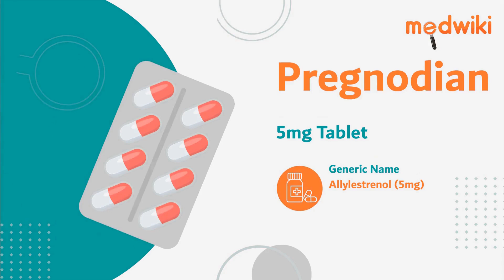Pregnodian 5mg Tablet | Uses, Work and How to take In English.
Pregnodian 5mg Tablet
Composition- Allylestrenol (5mg)

Introduction
It is a synthetic progesterone derivative used to treat recurrent pregnancy loss (miscarriages) and early labour.

By encouraging the embryos adhesion to the wombs lining and enhancing blood flow to the placenta, it aids in maintaining pregnancy. Additionally, it relaxes the uteruss muscles, which delays labour.